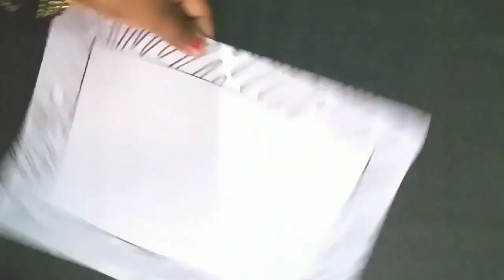Border designs on paper|simple border design for projects handmade|project work desig